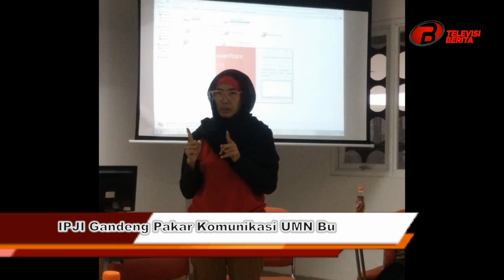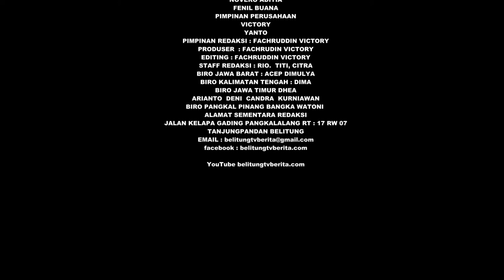IPJI Gandeng Pakar Komunikasi UMN Buat LSP